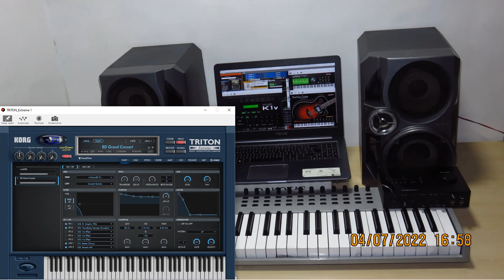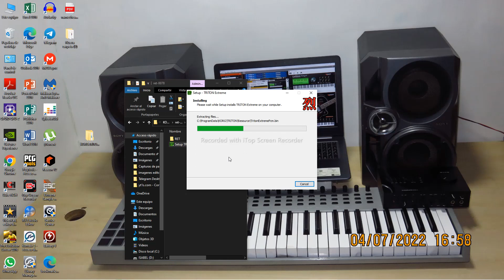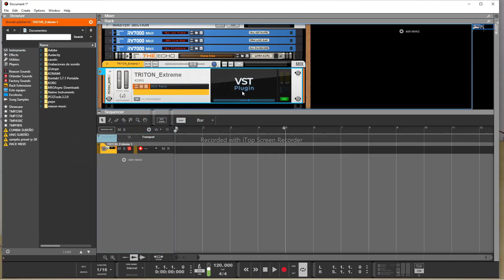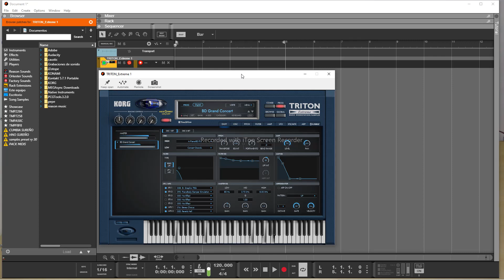✅KORG VST TRITON EXTREME TUTORIAL ✅